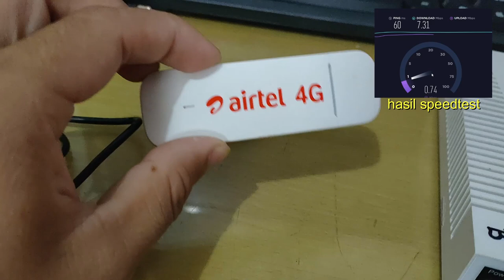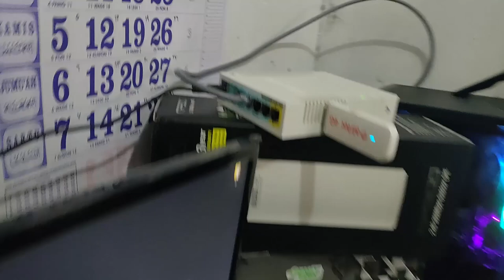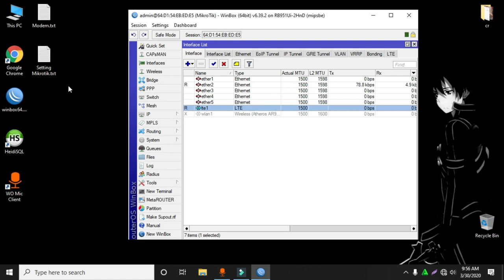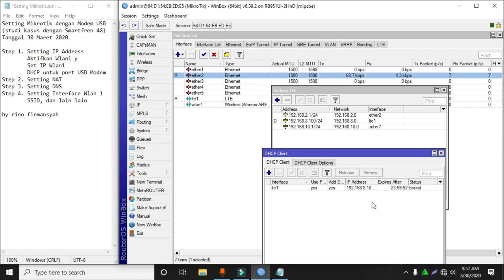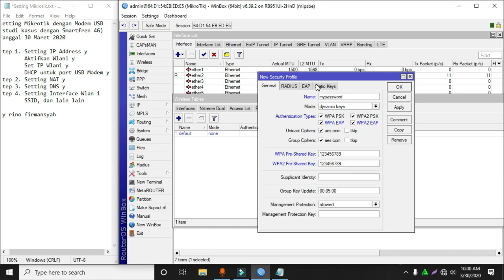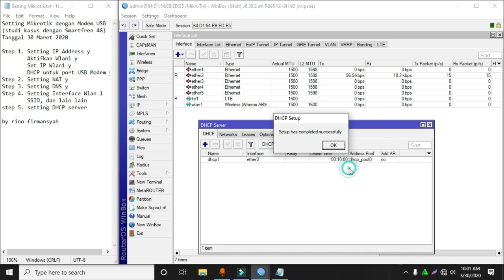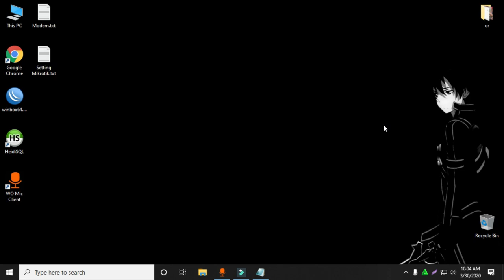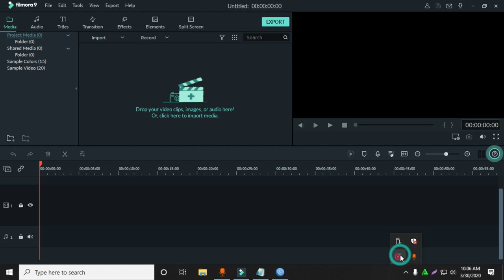Step by Step Setting Mikrotik RB951Ui dengan USB Modem 4G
Butuh internet saat work from home, Buat saja hotspot dengan sumber internet dari kartu seluler trus dibagikan satu keluarga. kenapa harus mikrotik tentunya agar bisa di setting lebih lanjut baik itu password nya, bandwitnya bahkan bisa blok situs tertentu agar anak dirumah tidak lupa maen game melulu